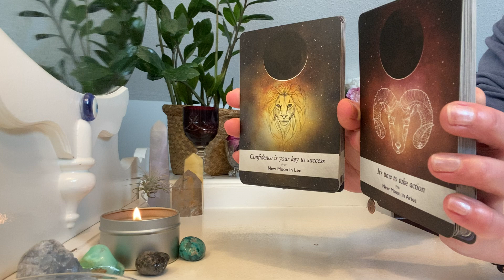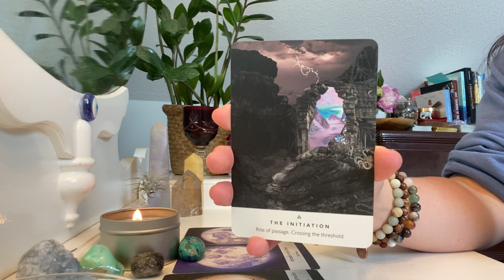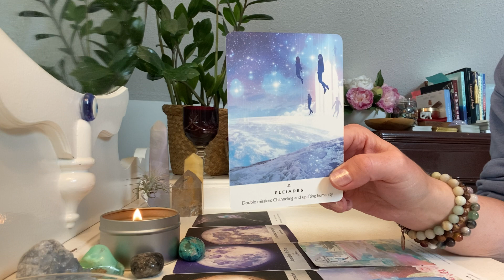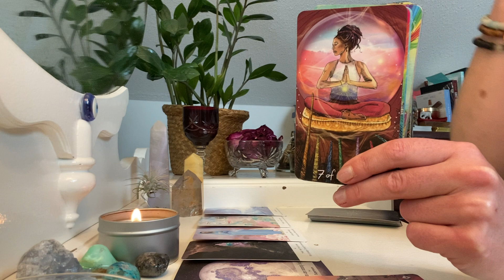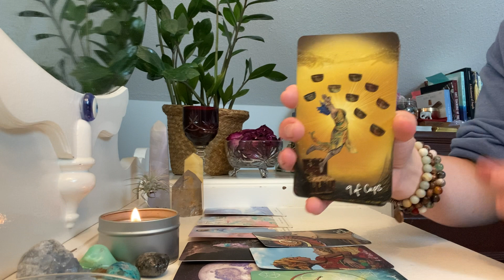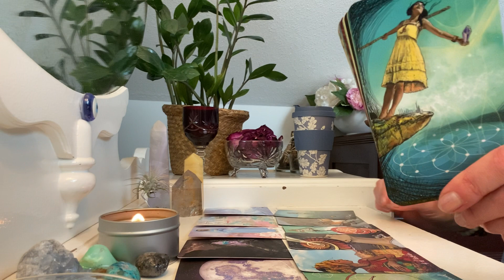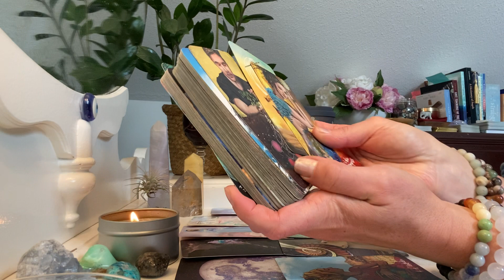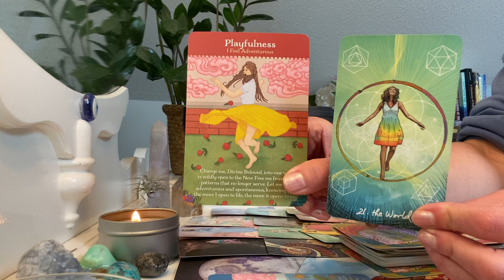Surrender all your fears to the divine so you can fly into your new life! You want it? You got it!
Channeled message for the collective. The end of a tough cycle is here. A new world awaits you. You’re soooooo close to a major breakthrough! All that you need to do is surrender up any worries, fears, doubts to the divine. Success is yours when you fully release and allow it to come in. Spirit says you can have whatever you want. “You want it? You got it!”